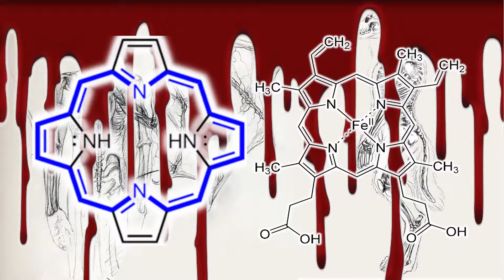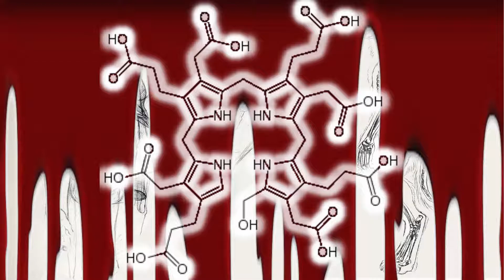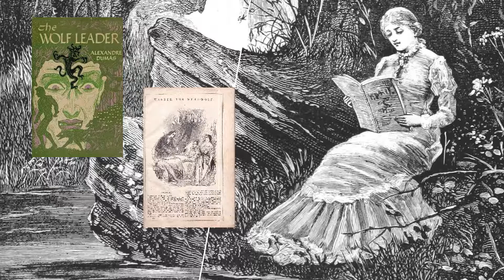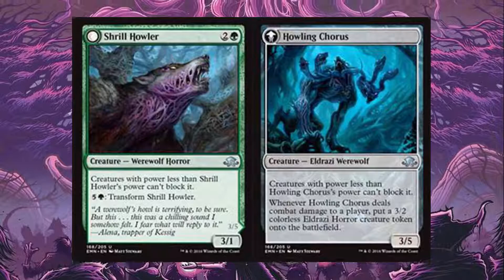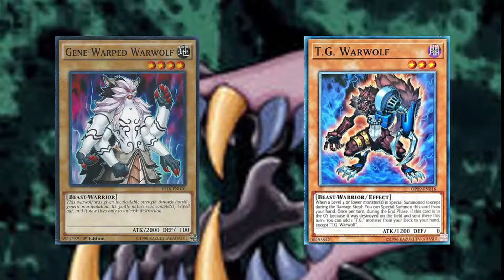Victorian Horror Month: Werewolves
A second dose of transformation monsters, this time tackling werewolves. How are werewolves depicted in media and cards, let's find out!